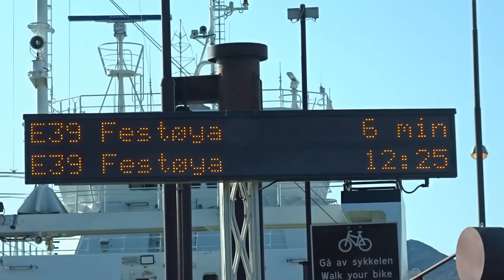Toskefloget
Climbing area: Toskefloget
Sector: Sentar, Aust
City: Volda - Norway
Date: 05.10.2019